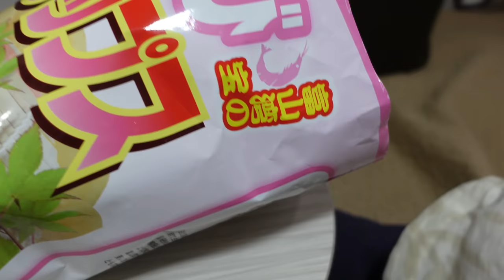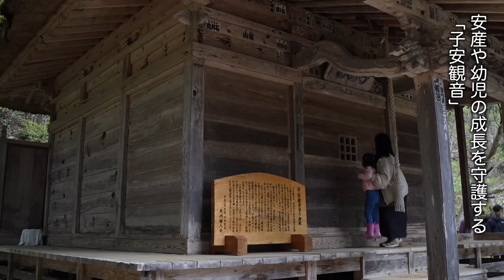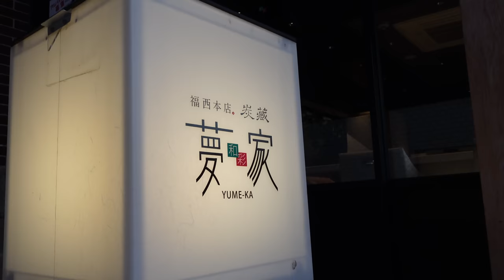【7泊8日車中泊旅】東北へ！1000kmの旅｜雨の大内宿｜出発前ルーティン｜キャンピングカー車中泊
ゴールデンウィーク前日、大量の荷物をキャンピングカーに詰め込み東北へ向けて出発しました。
目指すは初の福島県。片道約1000kmの道のりを2日かけて移動します。
旅の初日は雨。まず訪れたのは大内宿です。
茅葺き屋根の民家が立ち並び、まるで江戸時代にいるかのような錯覚を覚えます。
そして福島に来たら絶対欲しいと思っていた日本酒を探しに行きます。
夜は食べるもの全てが絶品のお店で夕食を堪能し、寝床へと移動します。
大満足の福島旅初日となりました！

abien MAGIC GRILL ホットプレート

ogawa カーサイドロッジ